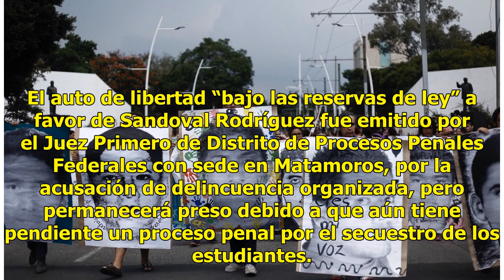Revés para la PGR en caso Ayotzinapa - El Diario de Yucatán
CIUDAD DE MÉXICO (El Universal).- Erick Uriel Sandoval Rodríguez, “La Rana” recibió un auto de libertad, ya que la Procuraduría General de la República no logró acreditar que sea un integrante de los “Guerreros Unidos“, grupo señalado como responsable en el caso Ayotzinapa. El auto de libertad “bajo...